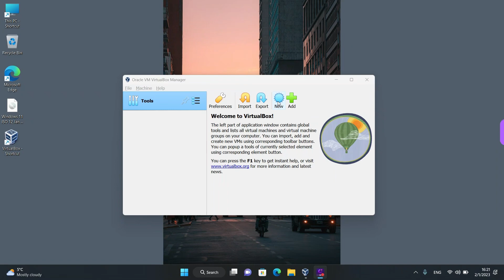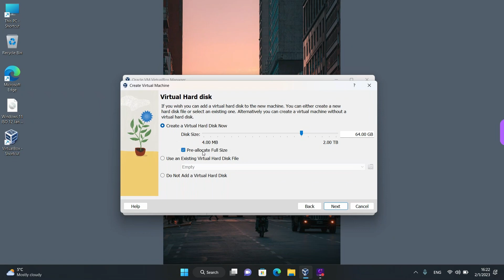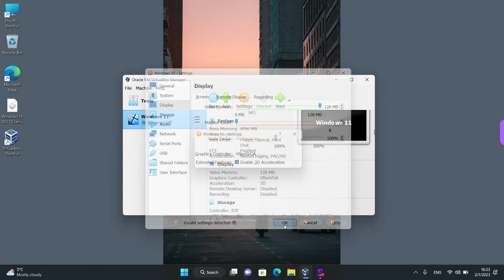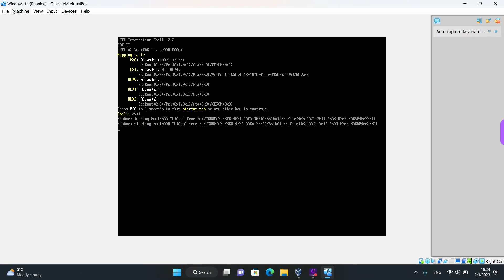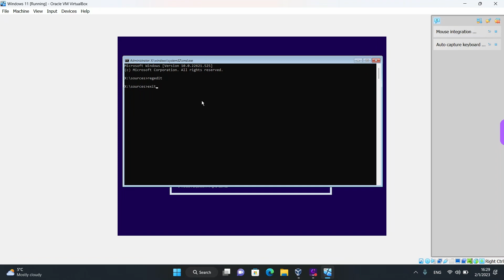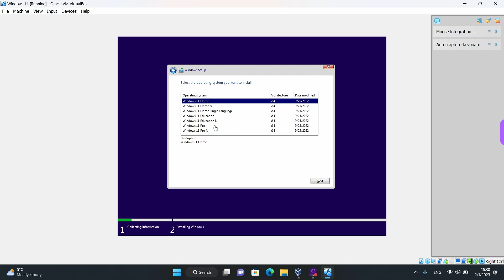Install Windows 11 on VirtualBox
Are you ready to take the plunge and install Windows 11 on VirtualBox? This video will show you step-by-step how to download, configure and install Windows 11 on a virtual machine. We'll go over everything from setting up your virtual environment to downloading the latest version of Windows 11. Plus, we'll provide some helpful tips along the way so you can get up and running in no time!